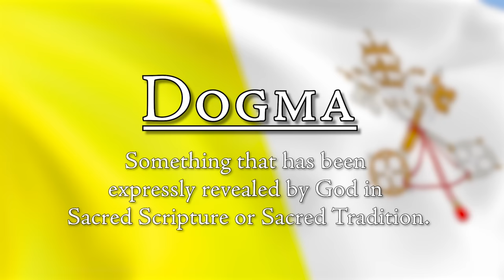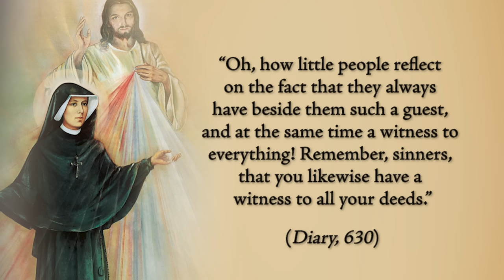Guardian Angels - Living Divine Mercy TV Show (EWTN) Ep.107 with Fr. Chris Alar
The existence of angels is a dogma of our Catholic faith. And no one knows us better or loves us more than our Guardian Angel (it is perfect love), so you can always count on them. They are the guardians of our safety and salvation, Father Chris Alar, explains, and they obtain for us the grace of final perseverance – if we are willing to cooperate with that grace. Then learn the amazing story of U.S. Coast Guard Chaplain Daniel Mode, who in his service to others, acts as a kind of guardian angel.

Watch Fr. Chris Alar, MIC, and the Marian Fathers and Brothers from the National Shrine of The Divine Mercy on our weekly show, "Living Divine Mercy," airing on EWTN every Wednesday at 6:30 pm EST, with an encore presentation on Mondays at 9:00 am EST.  Through teaching segments, Bible and St. Faustina Diary excerpts, as well as real-life examples of people who are living Divine Mercy in their lives, you will learn why Jesus said Divine Mercy is mankind's last hope of salvation!  Episode 107: Guardian Angels